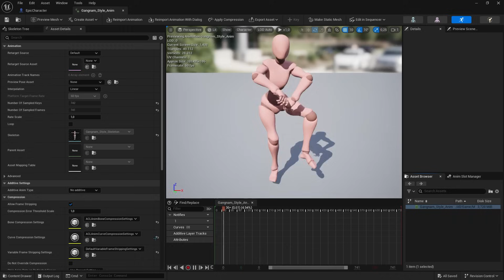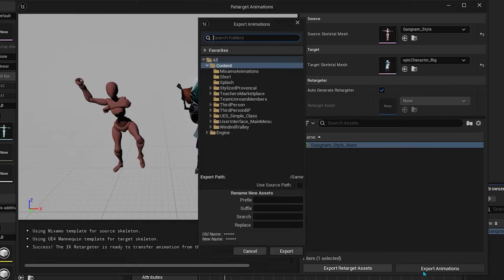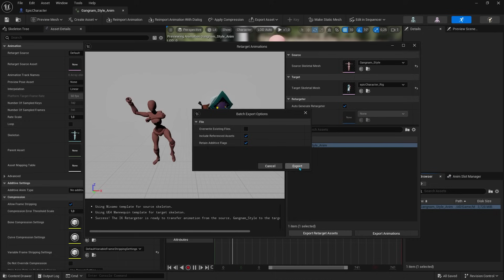Como Transferir Animações em Segundos – Unreal Engine 5 Tutorial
No tutorial de hoje você vai aprender como transferir animações em segundos dentro do Unreal Engine 5, utilizando o novo método de Retarget de Animações disponível a partir da versão 5.4 Preview.

Esse recurso atualizado é incrível porque agora podemos aplicar animações em personagens diferentes com apenas dois cliques, sem precisar configurar manualmente IK Rig, Retargeter ou cadeias de ossos. Isso significa um ganho enorme de produtividade para quem trabalha com animação dentro do Unreal.

► Guia:

00:00  ► Tutoriais - Unreal Engine 5
00:21  ► Retarget Animation
02:52  ► Team Unreal Members ✨✨